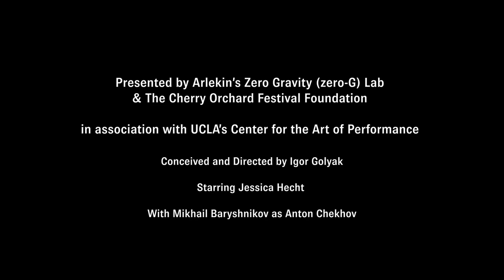chekhovOS /an experimental game/ - Trailer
chekhovOS /an experimental game/
Sun, May 23, 2021 at 5PM PDT

chekhovOS /an experimental game/ is a performance experiment in development by Arlekin Players Theatre’s founder and director Igor Golyak, a leading innovator of virtual theater. Inspired by Anton Chekhov’s The Cherry Orchard and drawing from Chekhov’s letters and dreams, this interactive online theater experience accesses the operating system behind both Chekhov’s computer and the world in which his characters live, searching for happiness.

chekhovOS /an experimental game/ is made possible by is made possible with generous support from producing sponsor .ART, ArtsEmerson,Baryshnikov Arts Center,BroadBand Collaborative, Cherry Orchard Festival Foundation, Fooksman Family Foundation, Meghan Coleman, Robin Hanley, ZiphyCare and Aximmetry Technologies Ltd., the official software provider for Arlekin's Zero Gravity (zero-G) Lab.